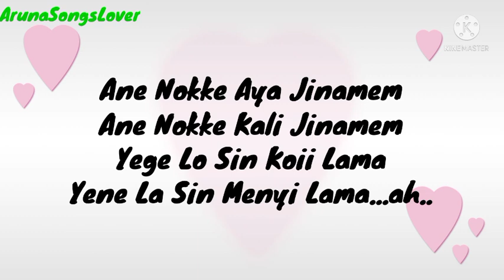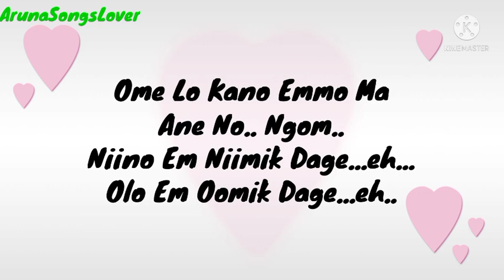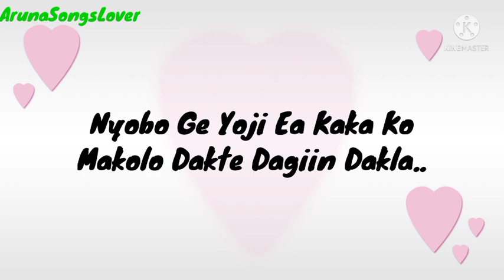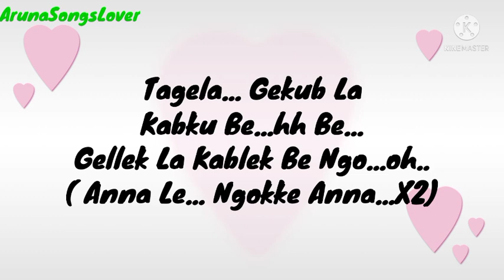Hilo Ngo Akene Karaoke with lyrics || Galo Song || Tony Paleng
Arunachal Pradesh

Galo Song
Galo Karaoke song
Adi Song
Adi Karaoke Song
Nyishi Song
NYishi Karaoke Song
Apatani Song
Apatani Karaoke Song
Arunachal Pradesh song
Arunachal Pradesh Tribal song
Tribal karaoke song
Nortth East Song
Northeast karaoke song